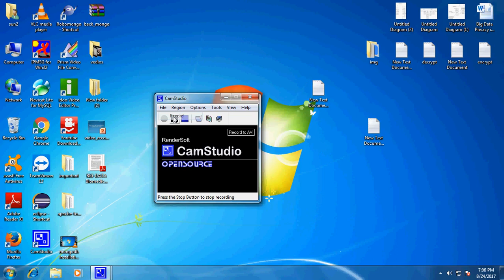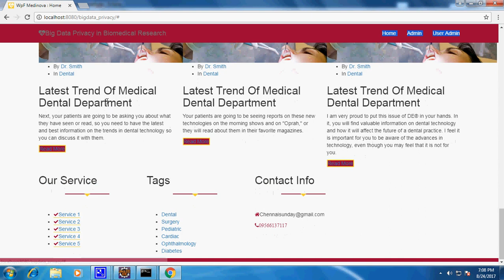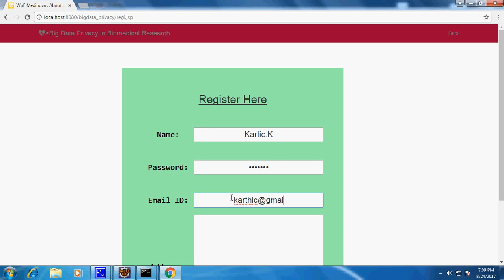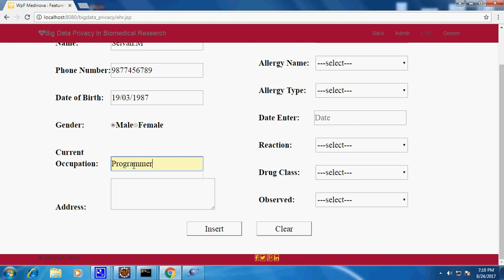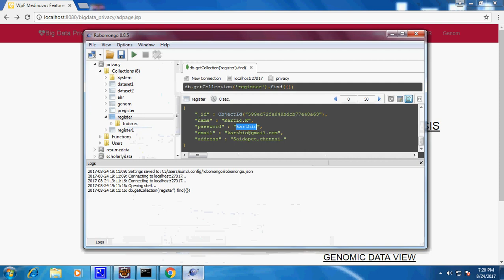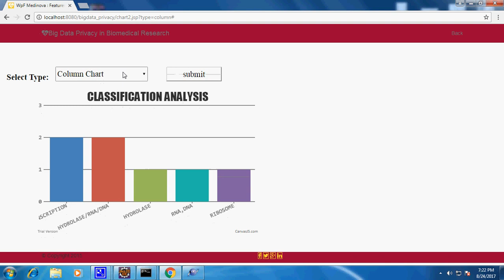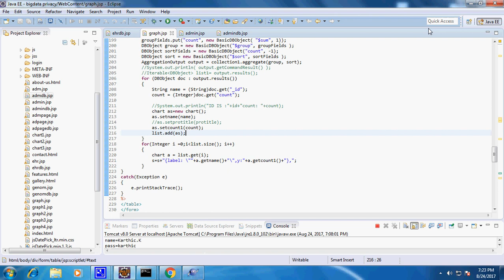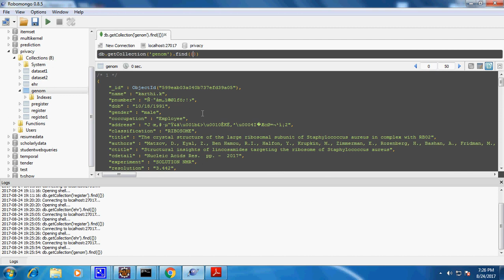Big Data Privacy in Biomedical Research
S/W: MongoDB, Java , JSP
IEEE 2017-18